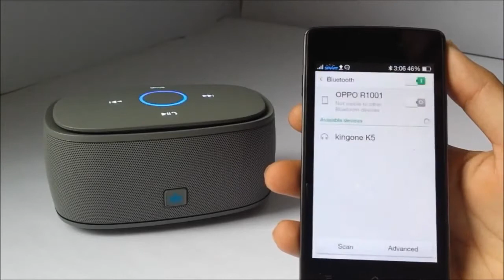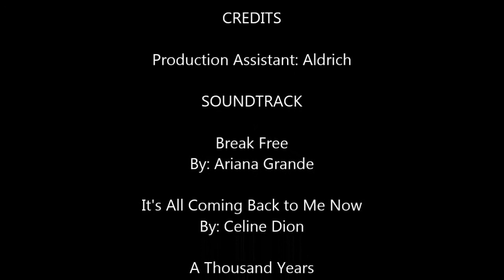Kingone K5 Bluetooth Speaker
Excellent Sound Quality especially with its Bass. Auto-answer mode for hands-free operation during driving, etc. Soft touch volume control for better feel experience. Intelligent voice prompt in both English and Chinese. Supports both wireless and wired Aux-in mode for music playing. Supports TF card play mode.